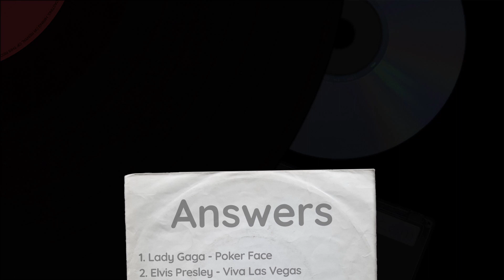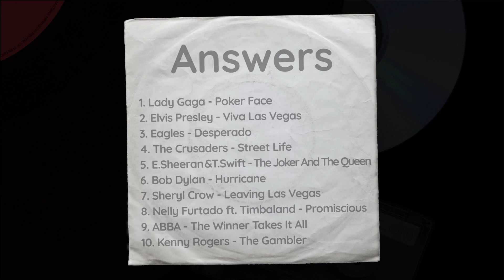Guess the Songs referring to Playing Cards 1 - Popkwiz - Pop Music Quiz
These songs all refer to playing cards. Can you name these songs and the artists you hear?

00:00 Quiz introduction
00:11 Questions
02:50 Answers